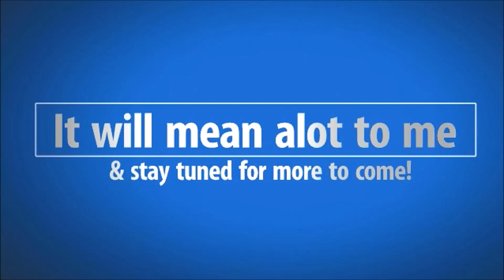BATTLEFIELD 4 CLIPS PART 2